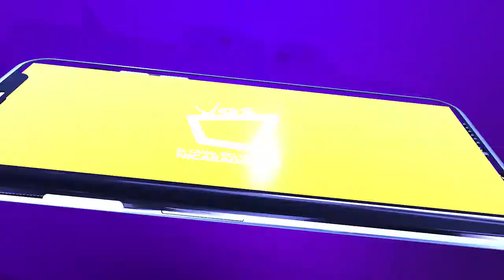MARKETING DIGITAL: Invierte inteligentemente en Facebook para tener éxito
La publicidad de Facebook tiene el poder de llegar a una gran cantidad de usuarios de manera rápida y personalizada.